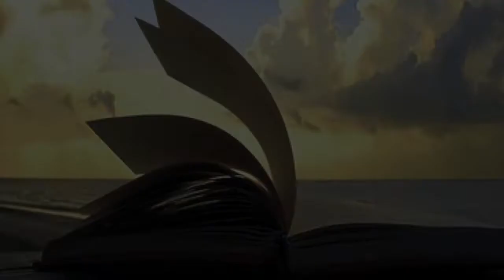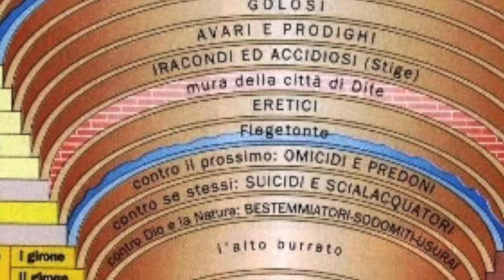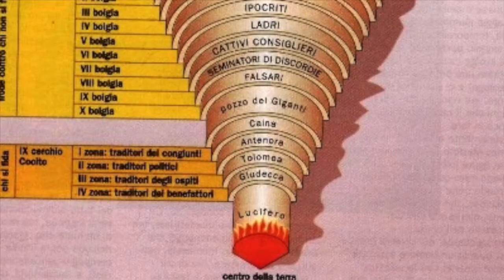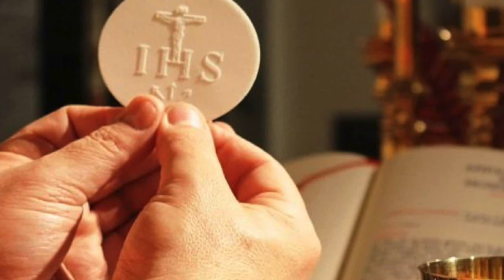"Uniformità alla volontà di Dio" (I parte) di s.Alfonso Maria de' Liguori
LETTURE ALFONSIANE
"Uniformità alla volontà di Dio" (I parte)

Alfonso de’ Liguori (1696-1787), santo, dottore della Chiesa e patrono dei confessori e dei moralisti, è ricordato come dottore zelantissimo, per il suo vasto contributo scientifico, ma soprattutto come maestro della benignità pastorale in campo missionario e teologico. Questa operetta sulla uniformità alla volontà di Dio è intimamente collegata a La pratica di amare Gesù Cristo, con cui S. Alfonso propone la legge fondamentale della morale cristiana, che consiste nel «conformarsi a Cristo» (S. Paolo).

In tutto il suo agire, in tutta la sua vita Gesù ha collaborato perfettamente al piano di Dio; si è reso pienamente conforme e uniforme alla volontà del Padre.
Infatti, come spiega S. Alfonso: «La conformità comporta che noi congiungiamo la nostra volontà alla volontà di Dio; ma l'uniformità importa di più che noi della volontà divina e della nostra ne facciamo una sola, sì che non vogliamo altro se non quello che vuole Dio e la sola volontà di Dio sia la nostra» (Opere ascetiche, vol. 1, Roma, 1933, p. 286).

Questo uniformarsi in tutto alla volontà di Dio non significa, come potrebbe apparire ad una lettura superficiale, annullare la propria personalità o cadere nel fatalismo. Nulla di più lontano dal pensiero di S. Alfonso. L'uniformità comporta un impegno, una operosità di vita che, lontano dallo svigorire la nostra personalità, la rende matura e libera, capace di scegliere sempre il meglio; perché capace di amare sopra ogni cosa. Giungiamo a essere pienamente umani quando permettiamo a Dio di condurci al di là di noi stessi perché raggiungiamo il nostro essere più vero.
Per Alfonso la piena comunione con Dio si ha uniformandosi alla volontà del Redentore. Questo dinamismo di comunione totale alla volontà di Dio garantisce la comprensione del bene attraverso il discernimento. La dinamica prudenziale del discernimento permette di comprendere e intraprendere la strada della misericordia come cammino privilegiato per vivere e agire con una logica d’amore nuova. Questa certezza sperimentata nel vissuto pastorale, nel ministero della riconciliazione, portano il santo dottore a ripensare l’annuncio missionario e di conseguenza la proposta morale nella prospettiva della misericordia. In questo cammino il discernimento pastorale e sacramentale determina scelte e azioni a favore degli uomini più bisognosi di aiuti spirituali. Vissuto in questa logica il discernimento diventa la capacità di pensare e agire in Dio.